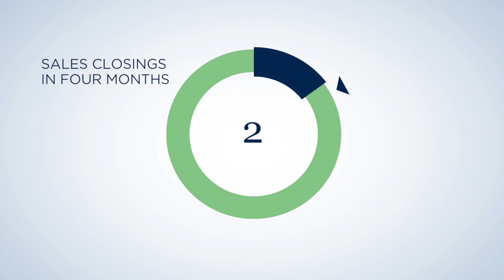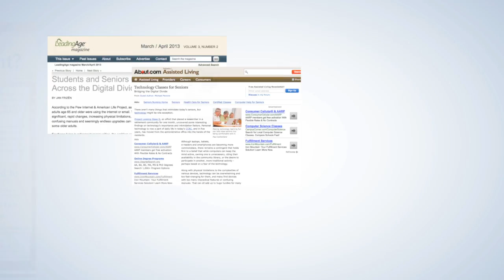Case Study: Covenant Village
See our work for Covenant Village of Florida.